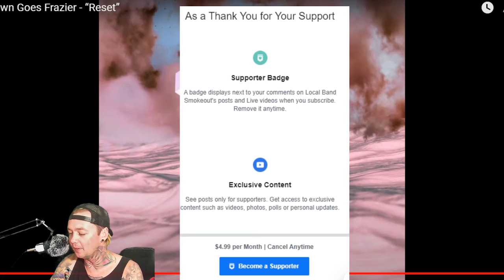Down Goes Frazier - Reset - Local Band Smokeout Reaction / Review